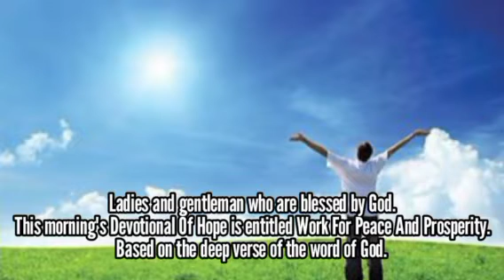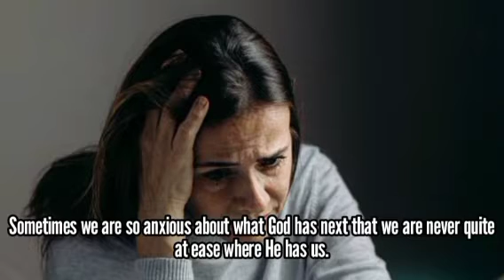Bekerjalah untuk Kedamaian dan Kemakmuran - Renungan Pagi 21 Juli 2023